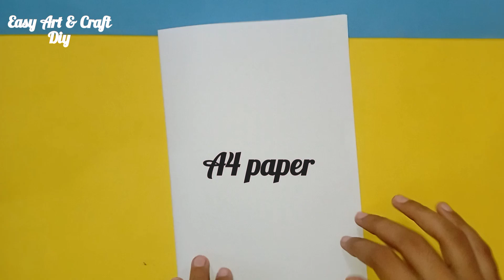White Paper Card Idea ❌ NO GLUE Birthday Card Idea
In this video, I am going to show you guys how to make White Paper Card Idea the easy process is given in the video.
cardsformom /Mother
Gift for Husband
Gift For wife

Requirements:
White paper
pencil, scale, scissors
colour marker